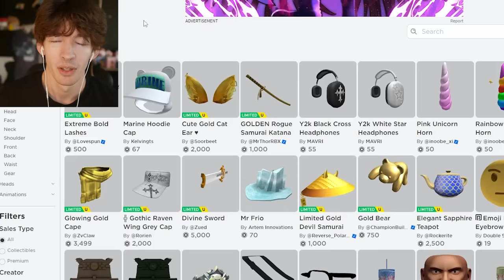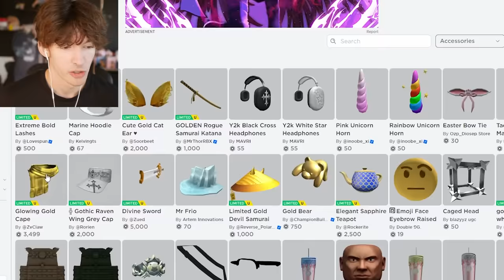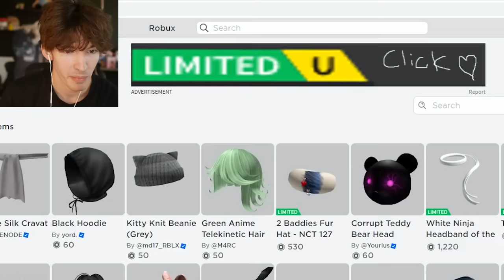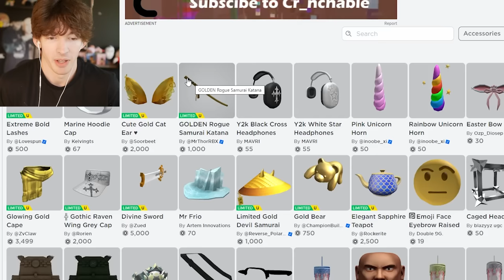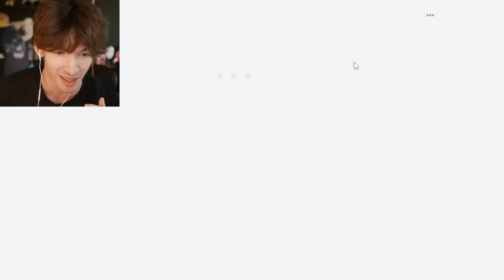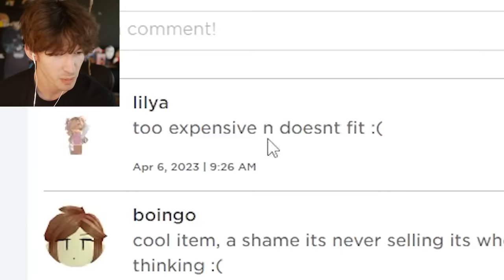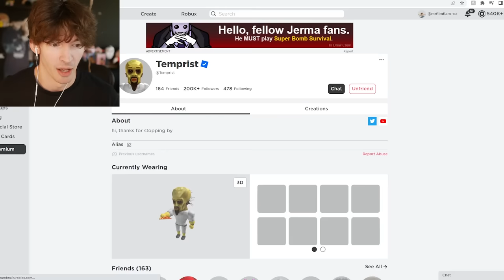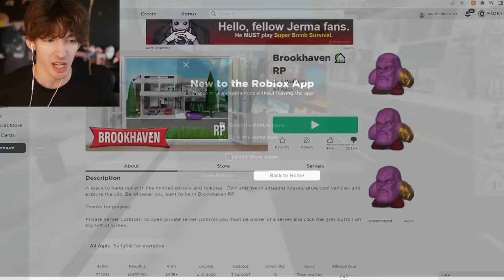ROBLOX UGC LIMITEDS ARE A DISASTER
roblox releases NFTs xD, if you buy a limited don't expect to make any money off of it when you re-sell, most of your sale goes to roblox and the person who originally uploaded the limited.
Cool concept but pointless for anyone involved besides ugc creators lol